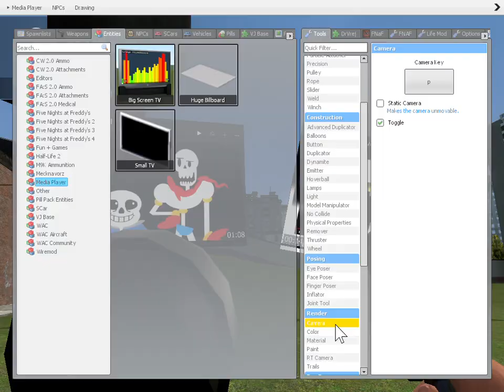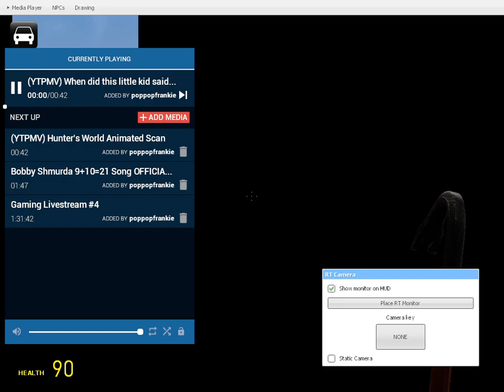YTPMV Scans on Gmod